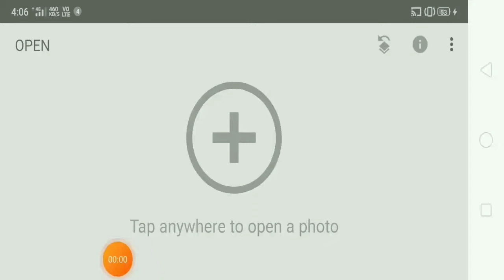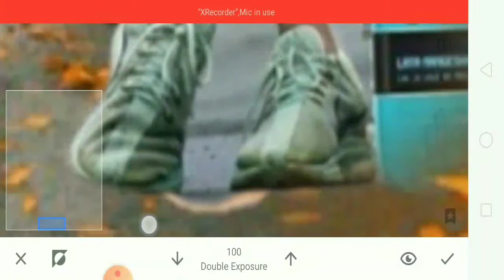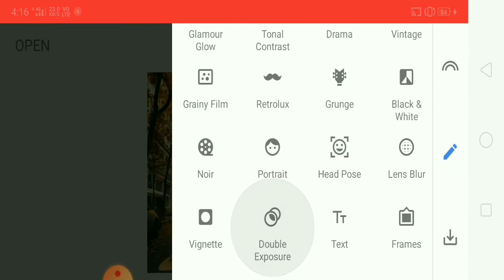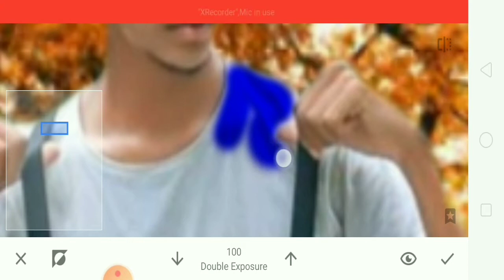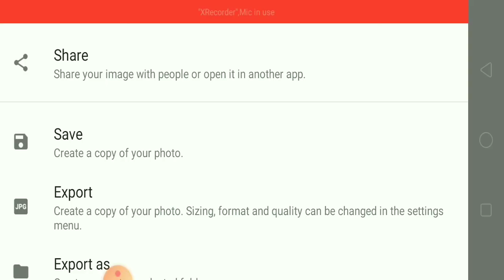Background Change Photo Editing Snapseed, Orange Background Snapseed, Snapseed Photo Editing, VM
Background Change Photo Editing Snapseed, Orange Background Snapseed, Snapseed Photo Editing, VM Editor,
Background Change Photo Editing ,
Orange color,
Snapseed,
Snapseed photo editing background,
Snapseed tutorial,
Lightroom colour effect,

Special photo editing kaise karen,

Exposure Snapseed photo editing,

Snapseed se photo kaise editing Karen,

Snapseed se photo editing Karne Ka tarika kya hai,

  News reporting, touching, scholarship, education and research. Fair use in a use permitted by copyright statute that might otherwise be infringing
1.Snapsheet Merry Christmas photo editing,
1.Snapseed se photo editing kaise karen,
1.Snapseed photo editing Snapseed secret colour grading trick,
1. Snapseed photo editing 2021,
1. Snapseed photo editing tutorial,
1. How to use Snapseed,
1. Snapseed background colour change photo edit,
1. Snapseed best photo editing tutorial,
1. Snapseed amazing photo editing trick,
1. Snapseed styles photo editing tutorial,
1. Snapseed editing tutorial,
1. Snapseed background colour change,
1. Snapseed background colour change photo editing,
1.Snapseed background colour change kaise karen,
1.Snapseed editing tutorial, Snapseed editing,
1.Snapseed editing Malayalam,
1. Snapseed editing background change,
1. Snapseed editing video,
1.Snapdeald editing Telugu,
1. Snapseed editing photo,
 Snapseed editing Tamil, Snapseed editing face clean, Snapseed editing tricks,
Snapseed colour editing, Snapseed hair colour editing, Snapseed colour editing Malayalam,
Snapseed yellow colour editing, Snapseed background colour editing,
 Snapseed colour effect editing, Snapseed blue colour editing, Snapseed face colour editing, Snapseed shirt colour editing, Step seat hair colour Editing Malayalam,
Snapseed photo editing Tamil, Snapseed photo editing Malayalam,
 Snapseed photo editing tutorial, Snapseed photo editing new, Snapseed photo editing double exposure,
Snapseed editing tutorial, Snapseed editing,
 Snapseed photo editing,
 Photo editing,

Vinod Malviya
Editing Photo,

Editing,

Editing Videos,

Editing App,

Editing Video For YouTube,

Editing PicsArt,

Editing Background,

Editing Tutorial,

Photo,

Background Photo,